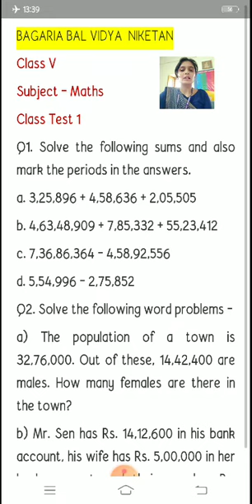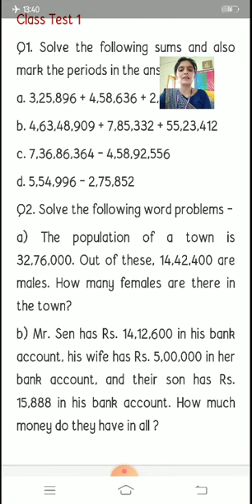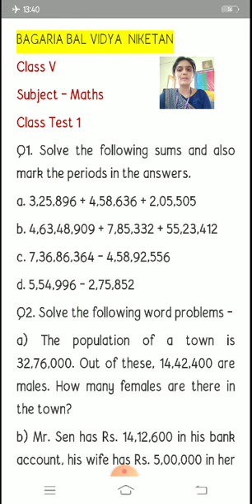BBVN:Maths( class test 1)